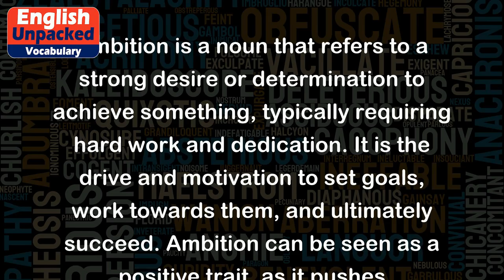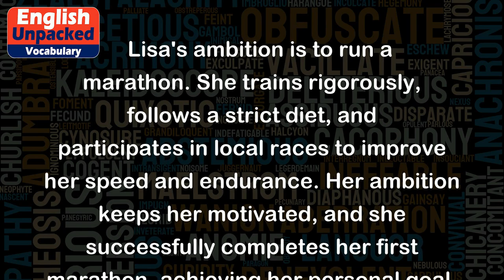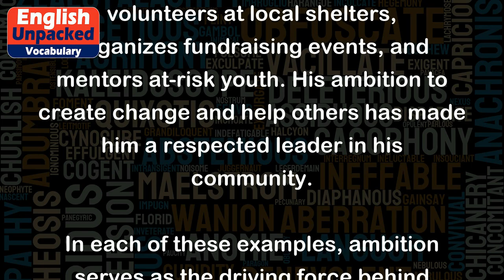Ambition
Ambition is a noun that refers to a strong desire or determination to achieve something, typically requiring hard work and dedication. It is the drive and motivation to set goals, work towards them, and ultimately succeed. Ambition can be seen as a positive trait, as it pushes individuals to strive for personal and professional growth, and to make a difference in their lives and the lives of others.
Here are a few examples to illustrate the meaning of ambition:
1. Career Ambition:
   John has always had a strong ambition to become a successful lawyer. He studied diligently, worked part-time at a law firm, and volunteered to gain experience. His ambition paid off when he graduated top of his class and secured a prestigious job at a renowned law firm.
2. Academic Ambition:
   Sarah's ambition is to earn a Ph.D. in astrophysics. She spends hours in the lab, conducting research and attending conferences to expand her knowledge. Her ambition has driven her to publish several papers and receive recognition in her field.
3. Personal Ambition:
   Lisa's ambition is to run a marathon. She trains rigorously, follows a strict diet, and participates in local races to improve her speed and endurance. Her ambition keeps her motivated, and she successfully completes her first marathon, achieving her personal goal.
4. Social Ambition:
   Mark's ambition is to make a positive impact on his community. He volunteers at local shelters, organizes fundraising events, and mentors at-risk youth. His ambition to create change and help others has made him a respected leader in his community.
In each of these examples, ambition serves as the driving force behind individuals' determination to achieve their goals. It is important to note that ambition can vary from person to person and can encompass various aspects of life, such as career, education, personal growth, or making a difference in society.